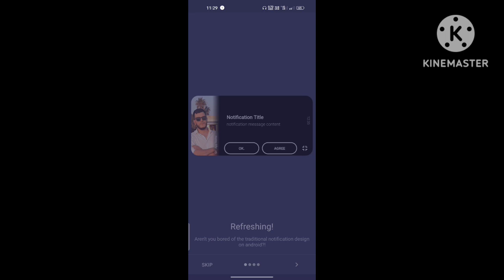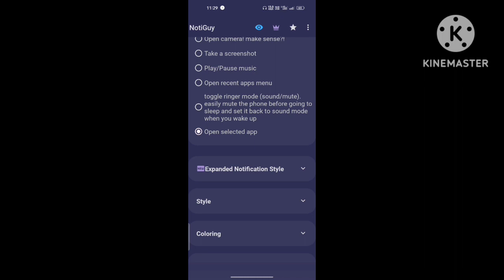camera 📷 per click me youtube open new app trick 🤨 and subscribe my channel 🔔video